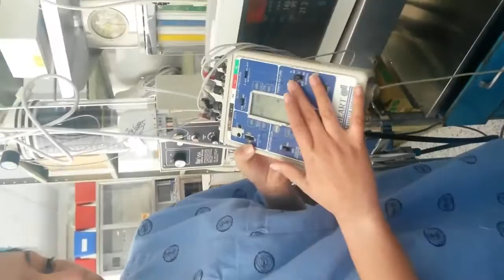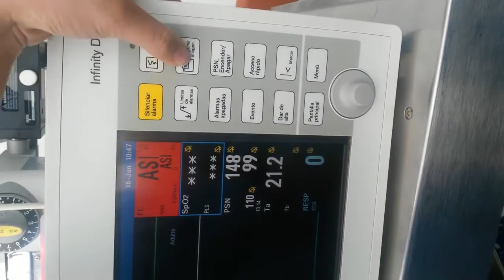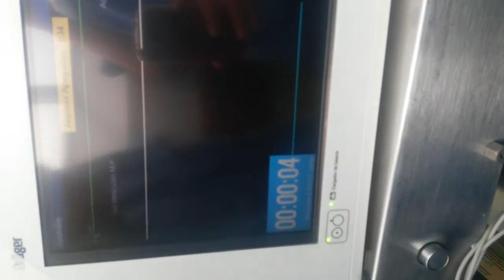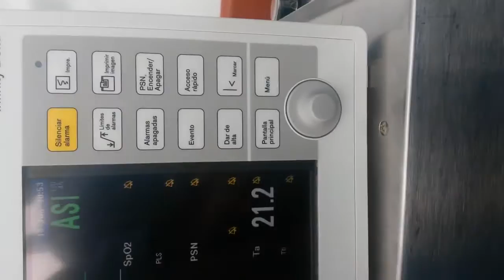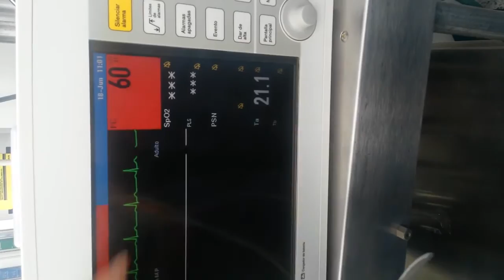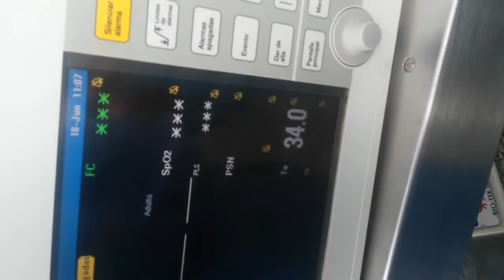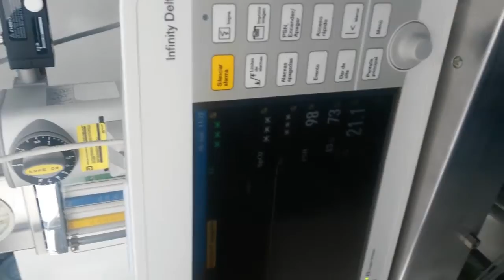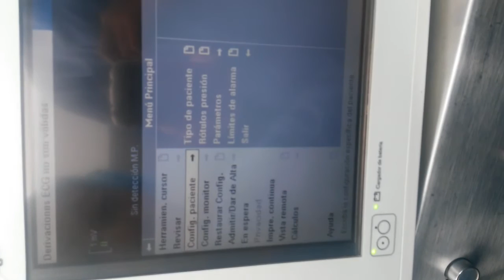Monitor signos vitales drager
en este vídeo hablare cobre el monitor de signos vitales  marca drager con su respectivo funcionamiento y conectores.
Gracias por su atención prestada, Instructor milton chaparro.